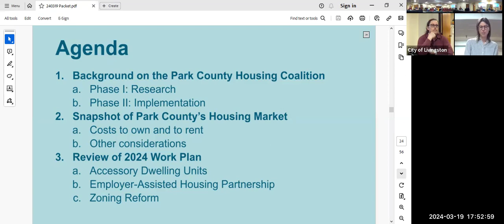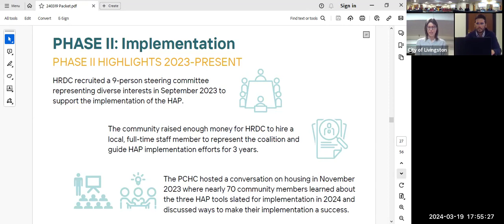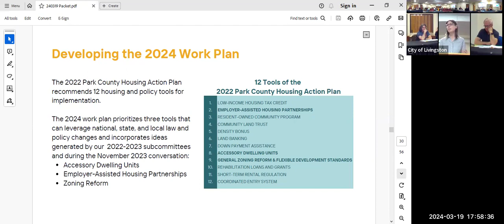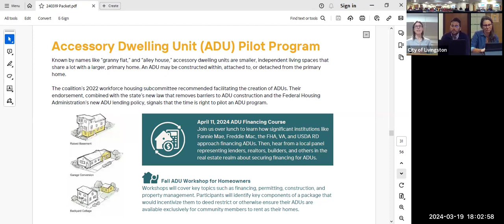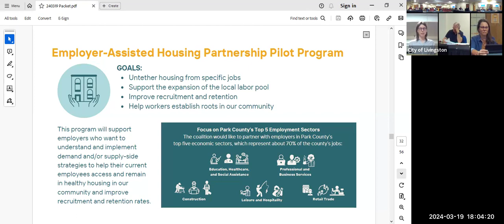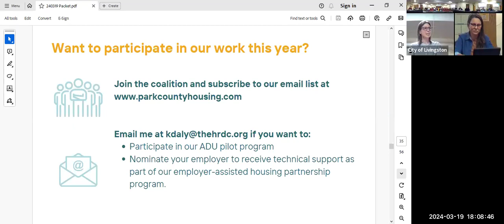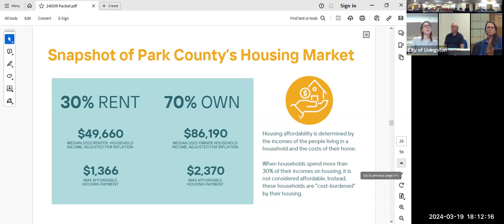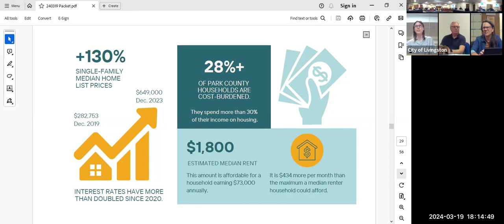2024_03_19 City Commission Meeting